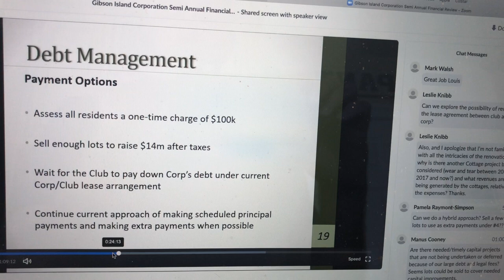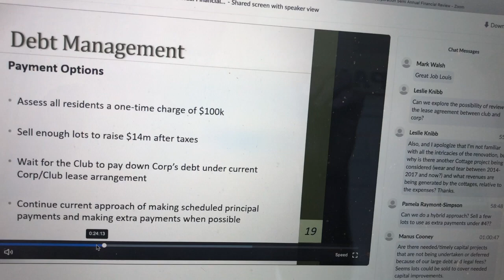Gibson Island - "Meet the increased demand of more people using Club"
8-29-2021 - "Meet the increased demand of more people using Club" change in traffic, gate, more people on the business side of Gibson Island